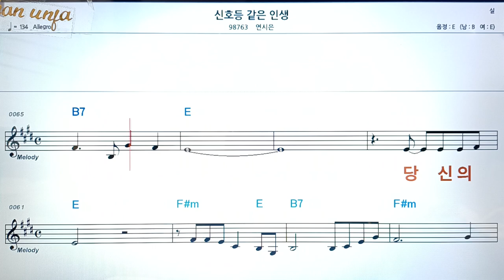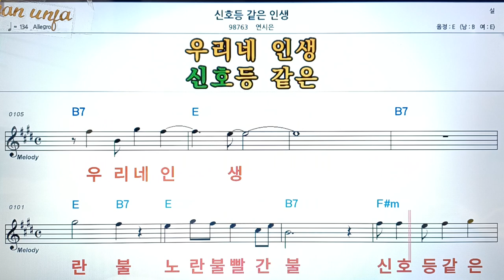신호등 같은 인생/연시은👍악보, 코드,가사,Karaoke*가라오케 반주